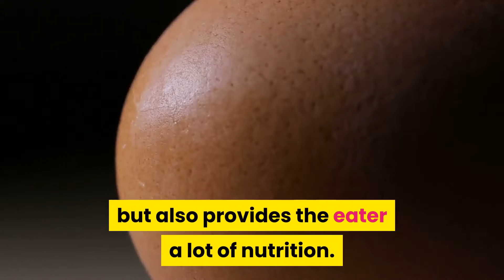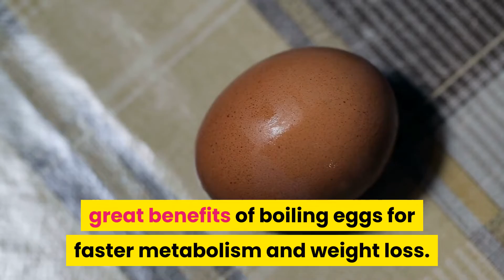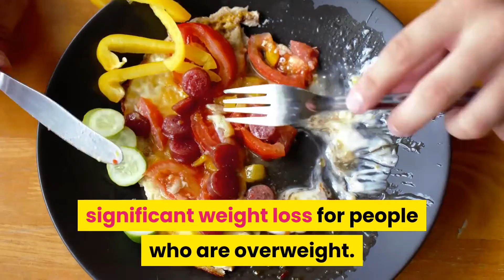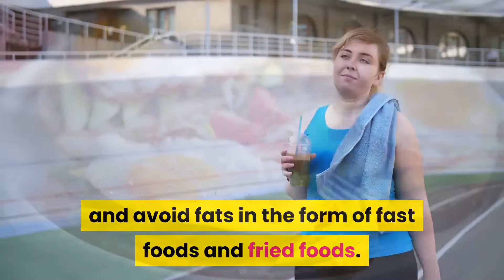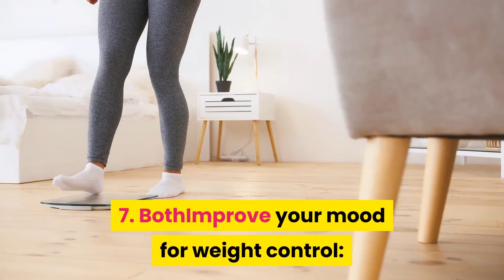7 Benefits Of Eggs In The Diet | Why I Eat 4 Eggs Daily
Why I Eat 4 Eggs Daily and WHY YOU SHOULD TOO